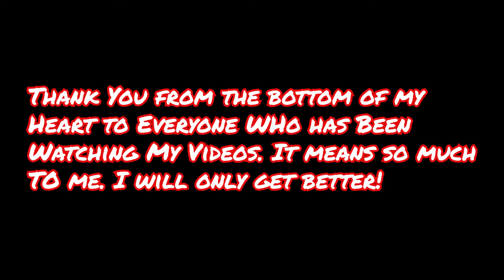A Long Awaited Reunion...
After almost a year, I finally met up with some of my boys and we definitely made the most of it.